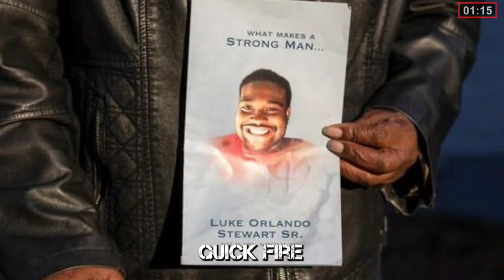Qualified Immunity, the Luke Stewart killing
The TLS Live Crew talks bout Qualified Immunity and the Luke Stewart killing.